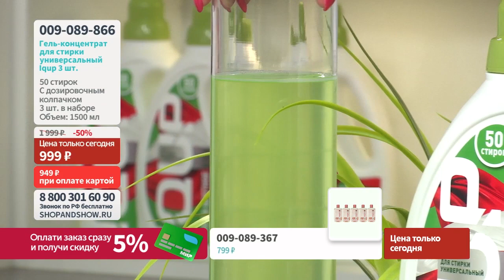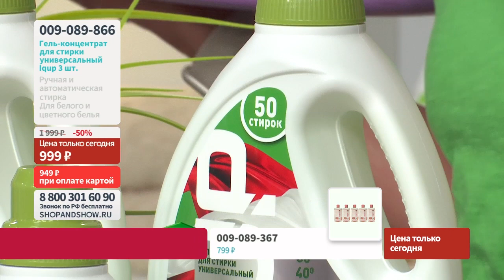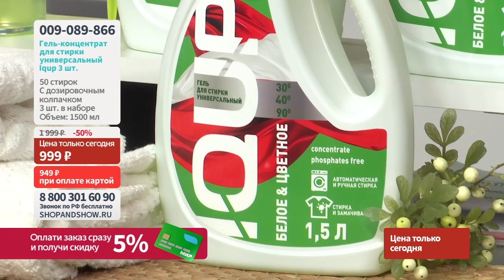Гель-концентрат для стирки универсальный Iqup (3 шт.). «Shop and Show» (Уборка)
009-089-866 Гель-концентрат для стирки универсальный Iqup (3 шт.)

Давайте дружить ;)